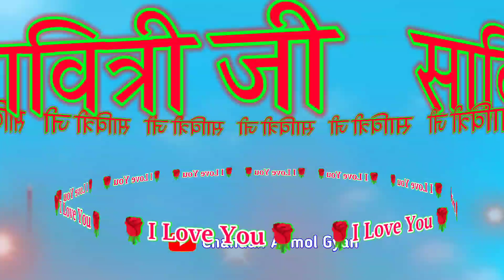Savitri name love status🌹 Savitri Naam Ke Liye Shayari video🌹 सावित्री नाम की लव शायरी 🌹S status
Welcome To My " CHANDAN ANMOL GYAN " Channel.

Voice - Chandan Anmol Gyan (my personal)
Editing : - Chandan Anmol Gyan ( my personal)

LOVE U ALL.  Take Care AND Be Positive.